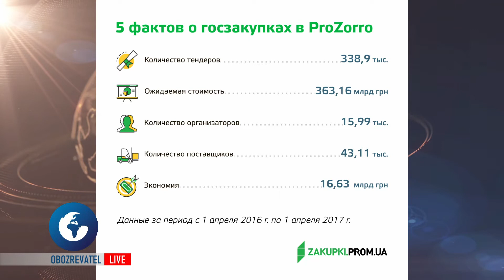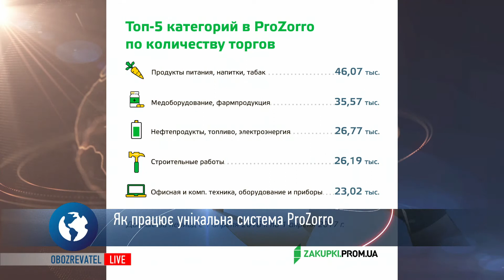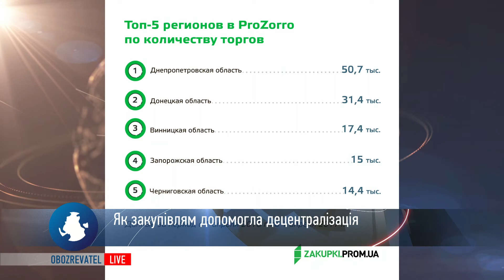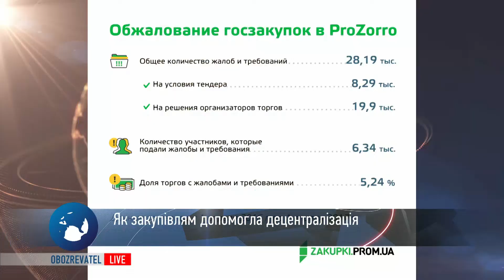Рік роботи ProZorro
Гість - Микола Жандоров, керівник торгового майданчика Zakupki.Prom.ua